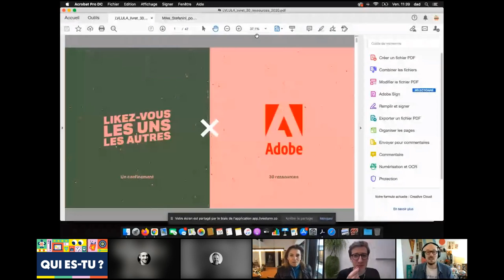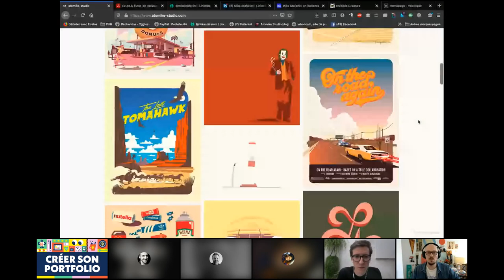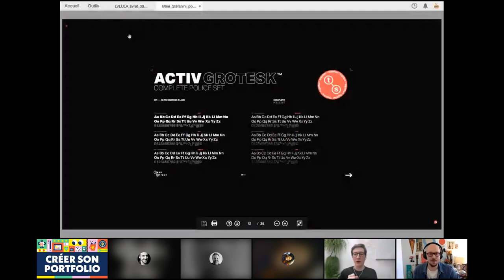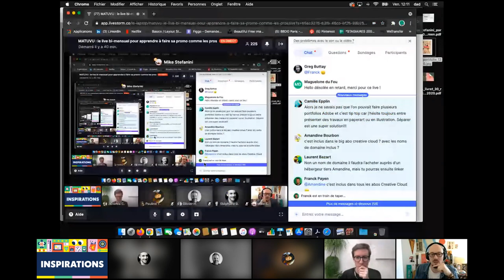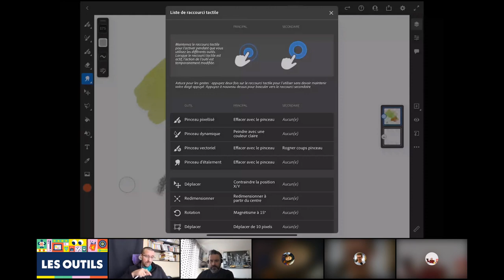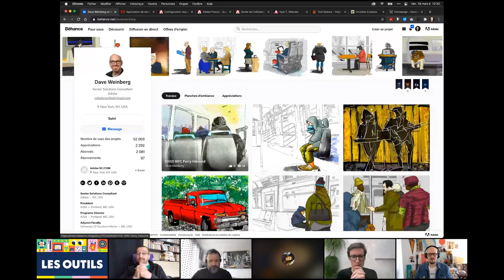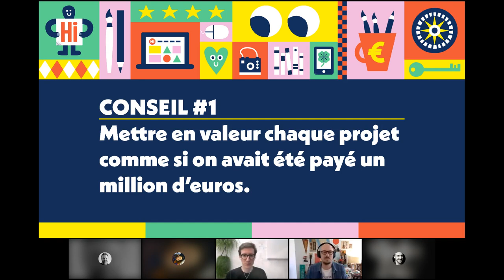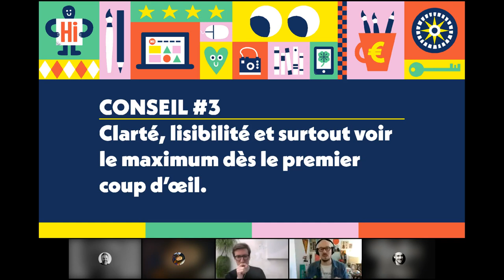MATUVU épisode 1 avec Atomike | Comment faire sa promo comme les pros ?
Retrouvez les émissions « MATUVU » proposées par Adobe, en partenariat avec les communautés créatives Le Laptop et Sens Créatif pour aider les jeunes créatifs, les personnes en reconversion, et les étudiants dans la mise en forme de leur portfolio et de leur stratégie de communication sur les réseaux sociaux. Toutes les deux semaines, nous abordons différents sujets sous l’œil avisé de nos invités et de nos experts Adobe afin de vous prodiguer les meilleurs conseils pour réussir à faire sa promo comme un pro.
Plus d’informations sur le Creative Cloud et les services d’Adobe tels qu’Adobe Portfolio c’est ici (7 jours d’essai gratuits) :